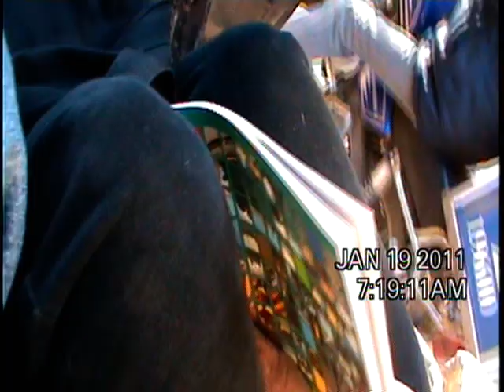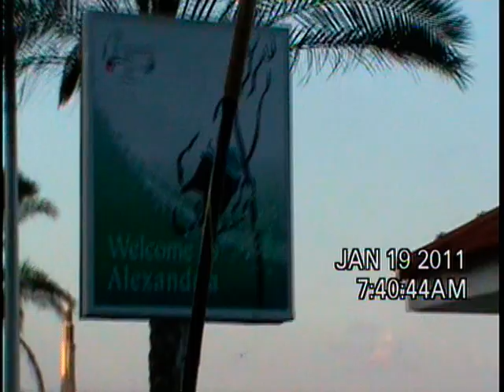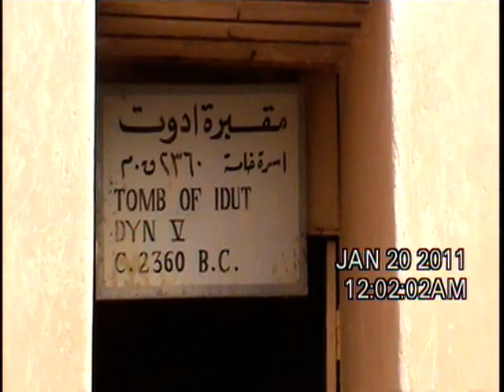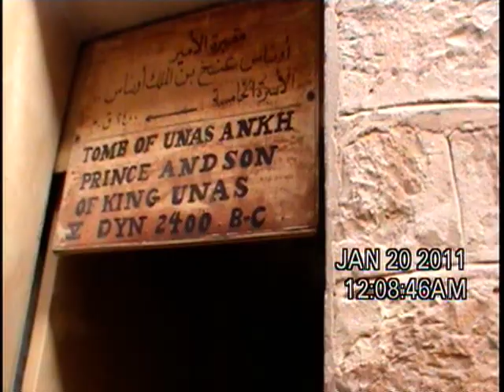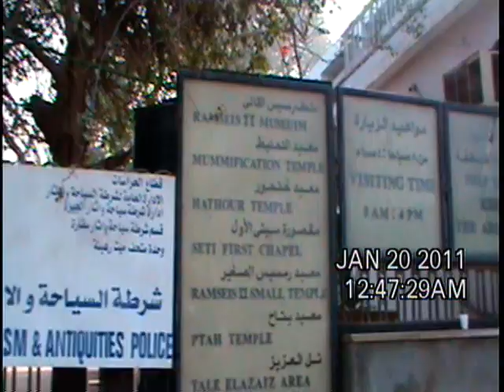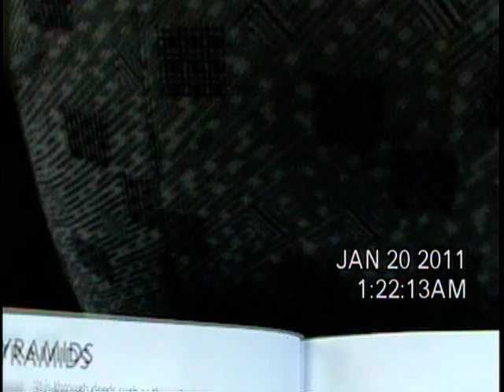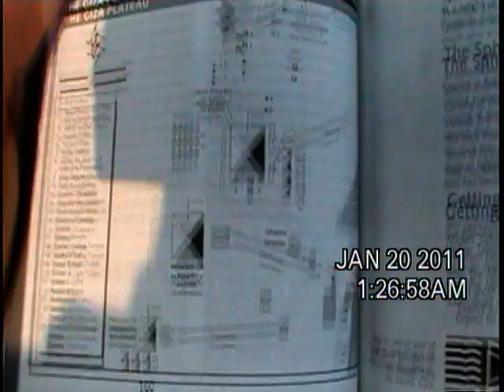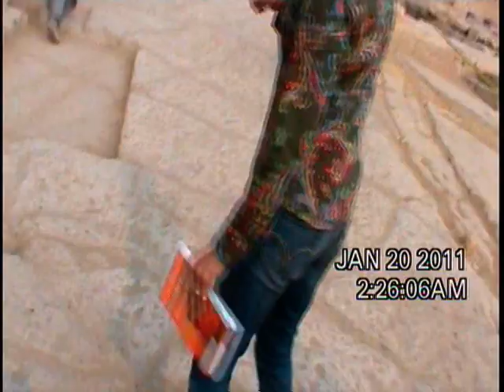2011-1 Jordan, Egypt DVD 224825 3